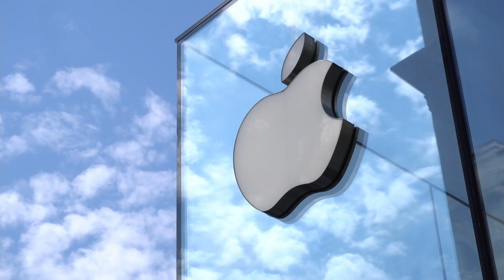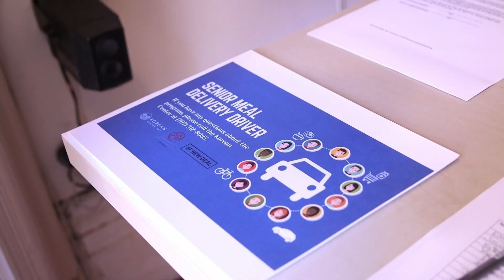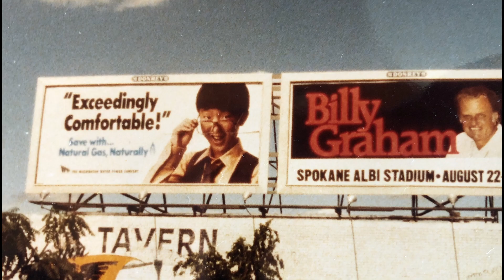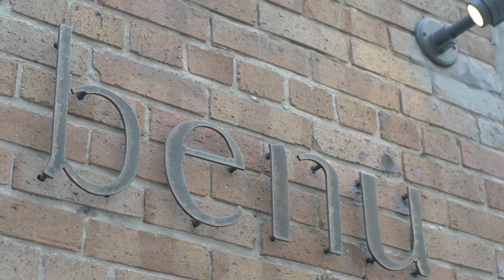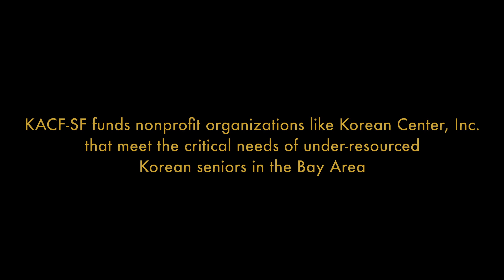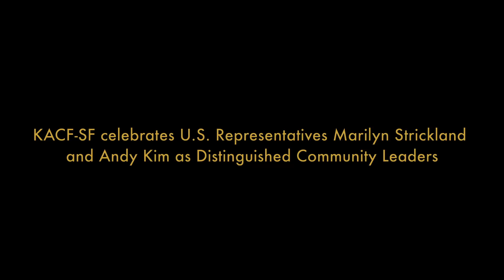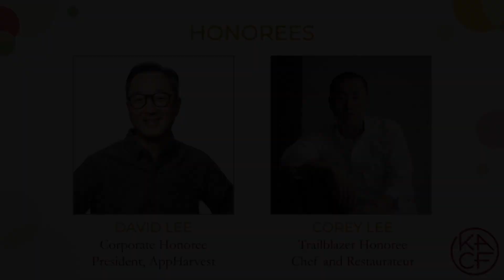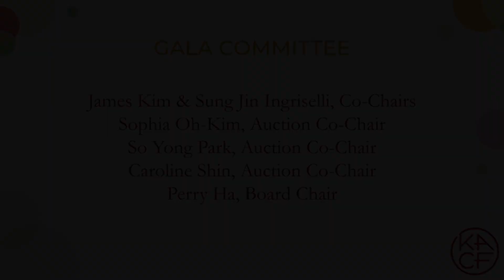KACF-SF Sixth Annual Gala 2021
Check out KACF-SF's Sixth Annual Gala, where we  honored trailblazing leaders - entrepreneur David Lee and chef Corey Lee; heard from inspiring voices - US Reps Marilyn Strickland and Andy Kim and actor/activist Daniel Dae Kim; and celebrated and raised funds for community needs.

The theme, "RISING TOGETHER" captures our collective strength and renewed hope as we navigate during this time in unity. Originally aired on September 25, 2021.